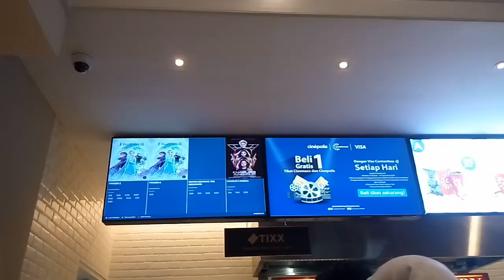Nyobain Bioskop Cinepoint QMALL Banjarbaru Kal-Sel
My vlog nonton & review Rumah Kentang The Beginning cast sicantik Luna Maya & C. Sugiono. Sedang tayang mulai 21 Nov 2019